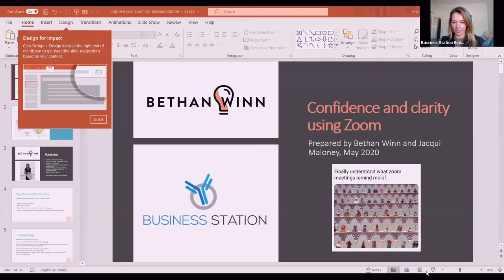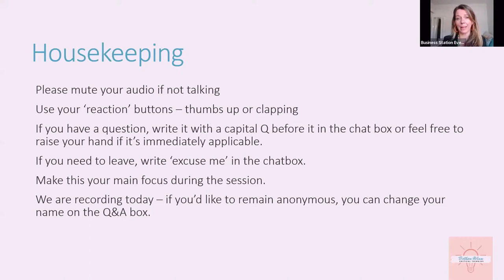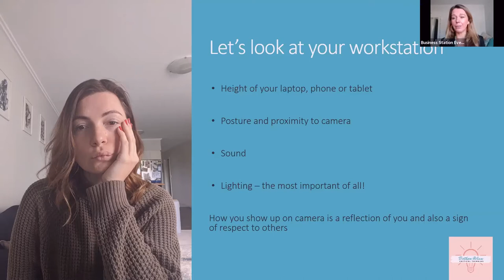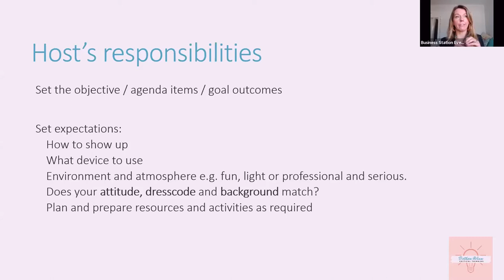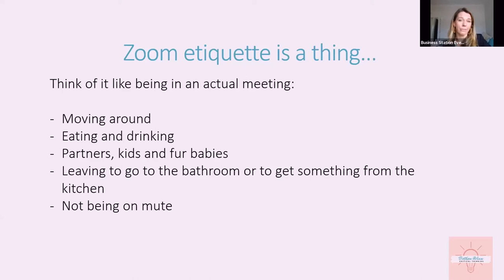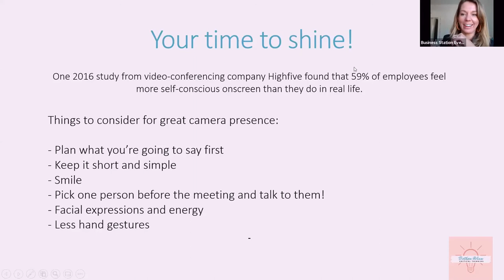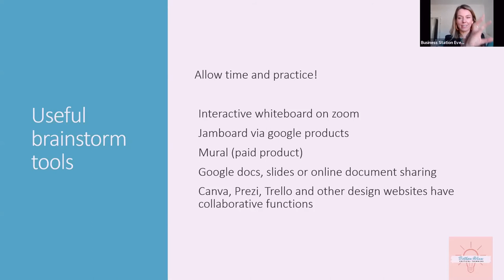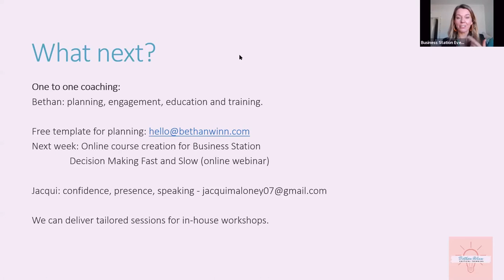[C19] Conveying Confidence & Clarity via Video Conferencing by Bethan Winn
If you’re using video conferencing for client meetings, training or staff catch ups it can be engaging, informative and energising if you use it right.

Get away from screen fatigue, poor sound, lack of personality and bored faces with this short sharp session.

By the end of the workshop, you will:
Be able to plan an engaging session.
 Know your options for set up and screen.
Present yourself in your best light.
Know simple and accessible interactive tools.
Have ideas for etiquette and energising your audience.

Please access the workshop on your laptop or desktop computer from your usual workspace.
As we are using zoom, the focus will be on zoom capabilities, though many other platforms have similar functions.

Bethan Winn is a multi-faceted educator with 15 years experience. A qualified teacher, she has worked on projects with Curtin University, UWA Foundation and Diploma and TEDx Perth and delivers training on critical thinking and decision making to SMEs, corporates,  government and online courses.
She is passionate about making critical thinking skills accessible and valuable in varied contexts through interactive and engaging delivery.